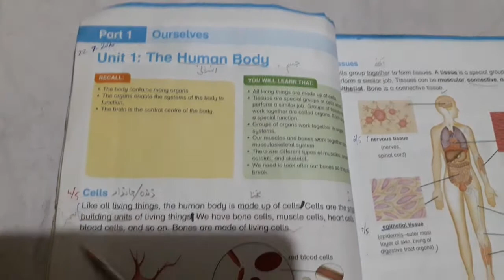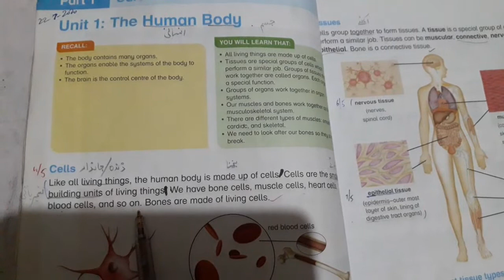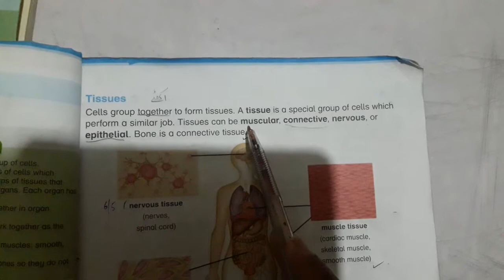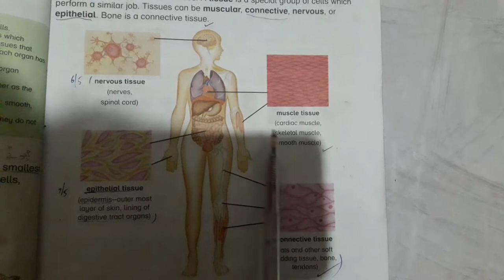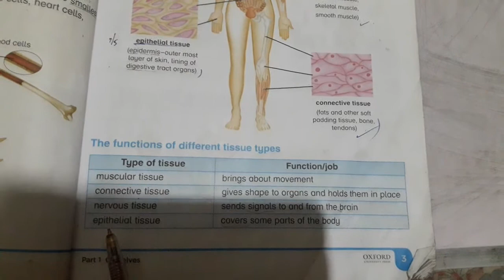The Human Body | Grade 4 Science | Unit # 1 | Chemistry Learners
Hi Everyone! 😇
Here is Prof. MOBEEN AFZAL
(PHYSICAL CHEMIST)
The main purpose of this channel would be a source of learning and seeking the knowledge about Chemistry.
You will learn here about all the main aspects of CH€M!$TRY.